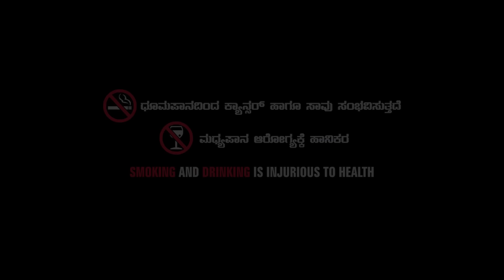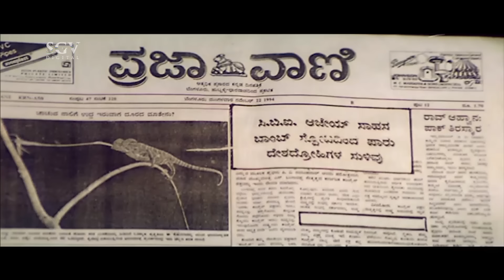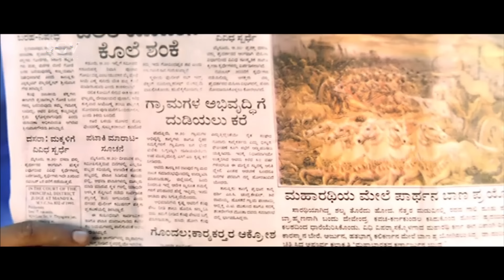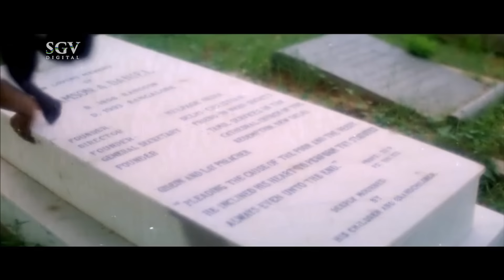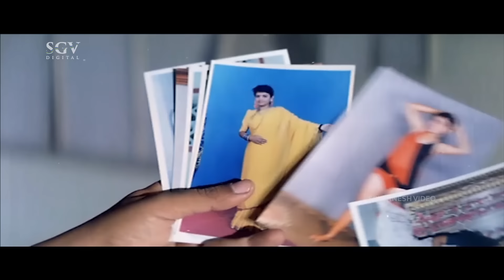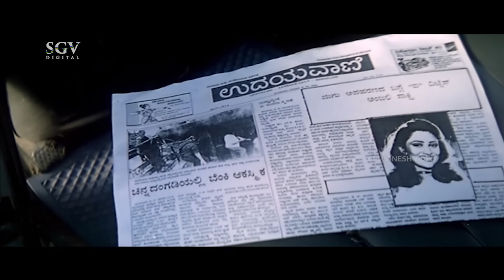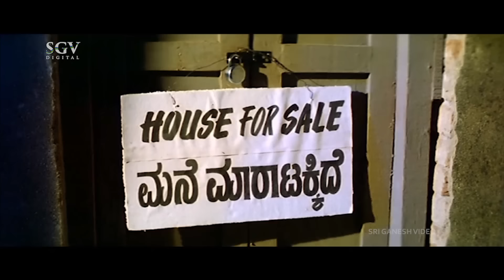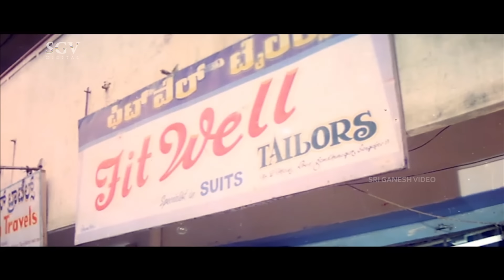Kidnap – ಕಿಡ್ನಾಪ್ | Kannada Full HD Movie | Devaraj, Dwarakish, Nandini Singh | 1995 Thriller Movie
Watch Devaraj, Dwarakish & Nandini Singh playing lead role from the Kidnap Film, Kidnap Kannada Full HD Movie Kidnap. On SGV Digital - Kannada Full Movies YouTube Channel.

Starring : Devaraj, Dwarakish, Nandini Singh, Vijay, Avinash, K S Ramesh, Nagesh Babu, Joe Simon, Sihikahi Chandru, Jr Narasimharaju, Madhusudhan, Vasanth Kunigal

Director:Dwarakish
Banne:Dwarakish Chithra
Producer : Dwarakish
Story : Dwarakish
Screenplay : Dwarakish
Dialogue : Dwarakish
Lyrics : M N Vyasa Rao, Shyamsundar Kulakarni

Kidnap – ಕಿಡ್ನಾಪ್1995*SGV